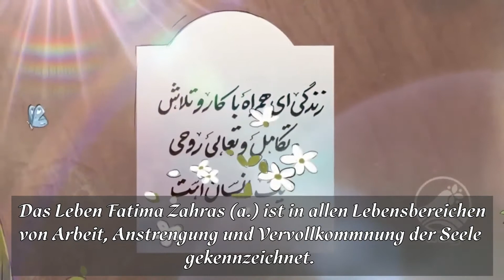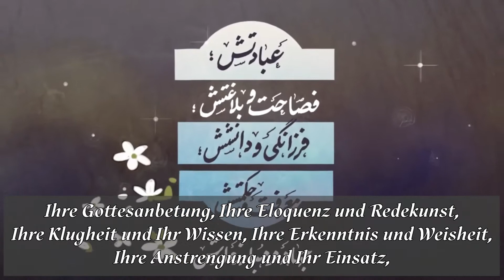Fatima (a.) die Tochter des Propheten Muhammad (s.) - in Worten Imam Chameneis | deutsche Untertitel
Imam Khamenei erzählt über Fatima Zahras (a.) Heiligkeit. Die Tochter des Propheten Muhammad Fatima Zahra (a.) ist eine besondere Persönlichkeit und über Ihre heiligen Eigenschaften äußert sich hier das Revolutionsoberhaupt der islamischen Republik Iran Imam Khamenei.